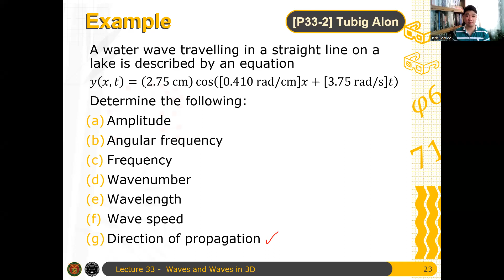Physics 71 Day 33 [Part 5/10] | Example: Tubig Alon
In this example. we determine the properties of a water wave from its sinusoidal wave function.